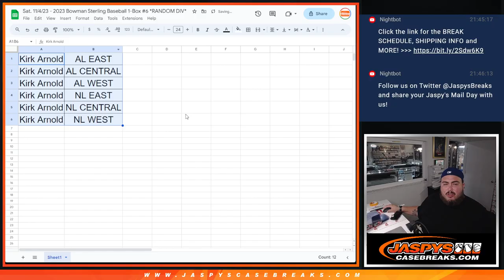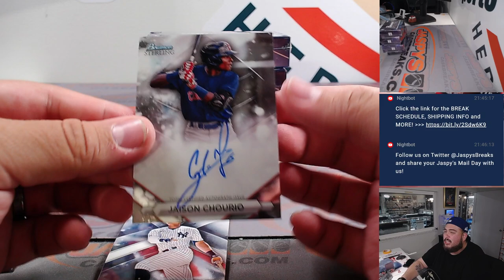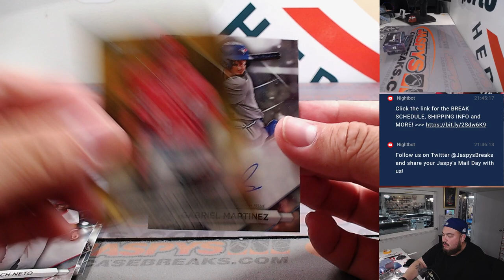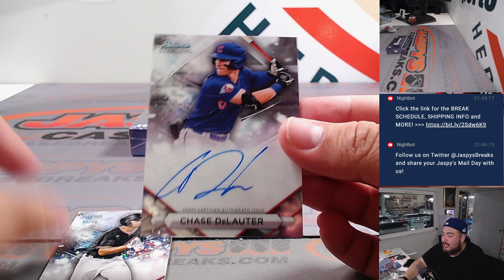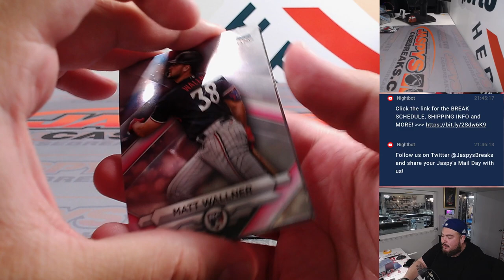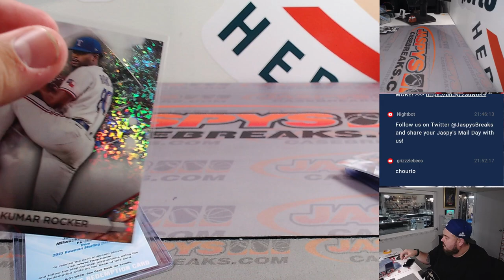Sat. 11/4/23 - 2023 Bowman Sterling Baseball 1-Box #6 *RANDOM DIV*